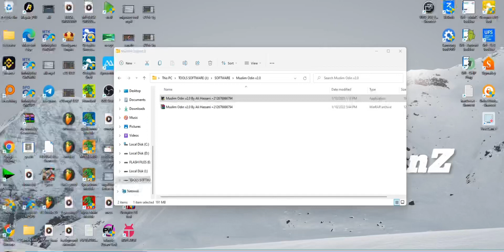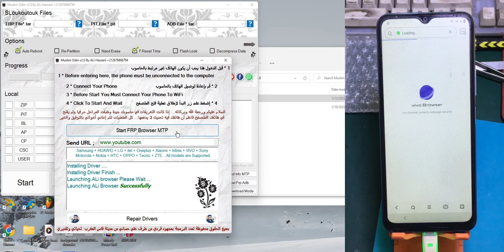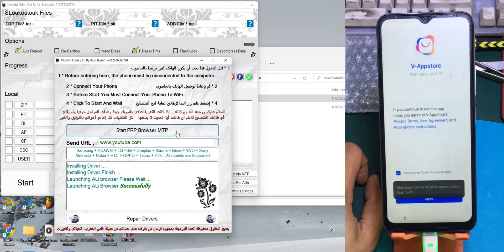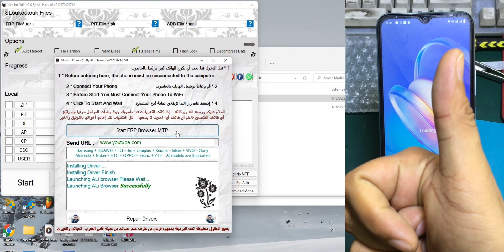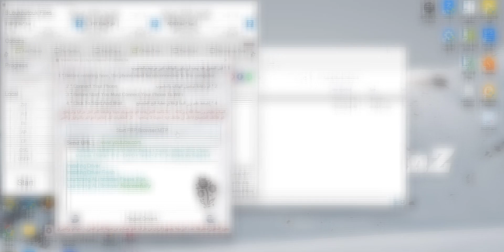Vivo Y20S [G] V2038 FRP Bypass Android 12 | Google Account Unlock Android 12 | Latest Security 2022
TOOL LINK  pm mo lang ako sa tiktech page para e send ang link ng tool thanks